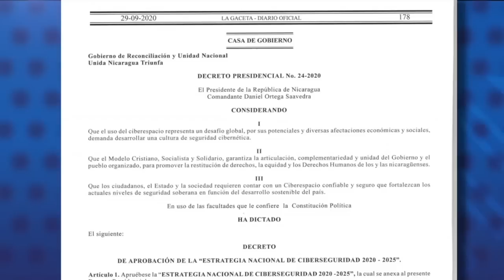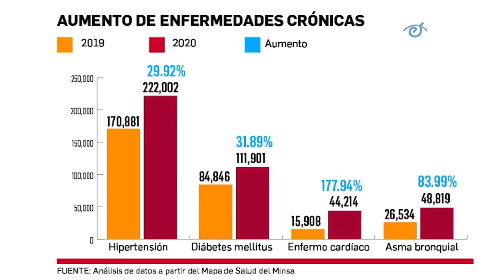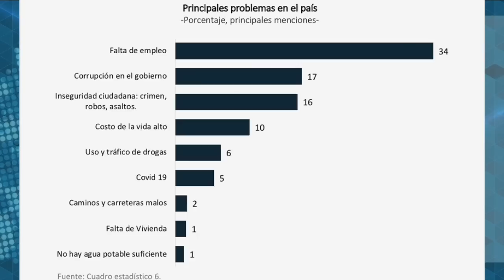Medardo Mairena y Violeta Granera: Sanciones externas no sustituyen la presión nacional